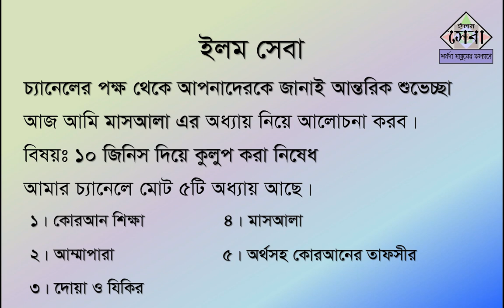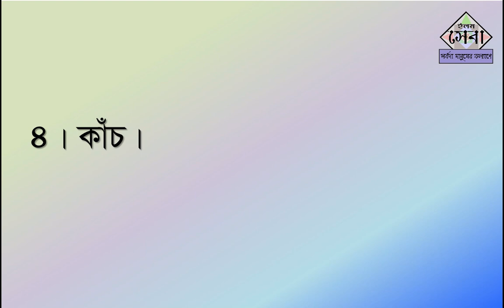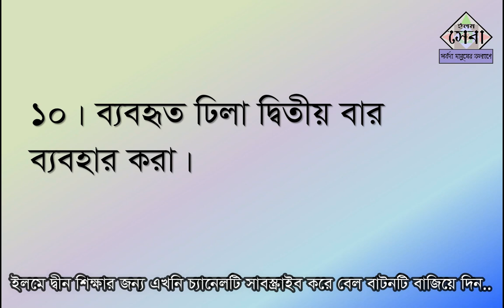বাথরুমে বা ইস্তিঞ্জায় ১০টি জিনিস দিয়ে কুলুপ করা নিষেধ | ইস্তিঞ্জার আদব | Masalah | Elam Seba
সঠিক মাসআলা জানুন এবং আমল করুন,
ইস্তিঞ্জার আদব
Masalah
বাথরুমে বা ইস্তিঞ্জায় ১০টি জিনিস দিয়ে কুলুপ করা নিষেধ
আমার প্রতিটি ভিডিও দেখেন,,,,,
সঠিক ইলমে দ্বীন  শিখেন,,,,